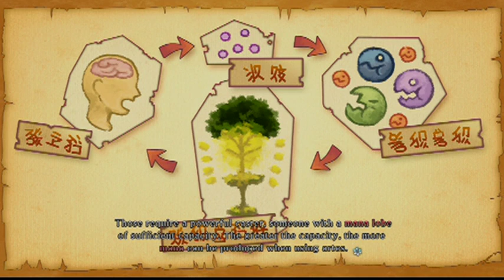Sassy Betrayer! (21)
I can't help myself! The sassy characters always make me laugh x.x even when they betray me!

Darn you, Alvin! Why must you make me like you?!

Anyway, progress and training is done xD

NEXT TIME! MORE PROGRESS and hopefully we catch sight of that Lord monster dude on our way :P